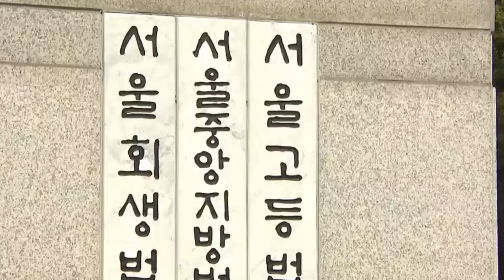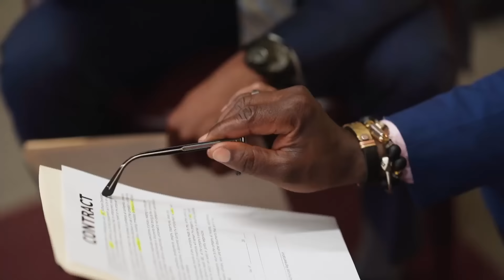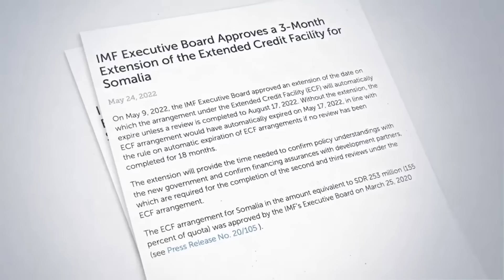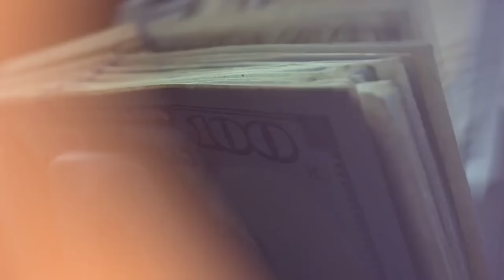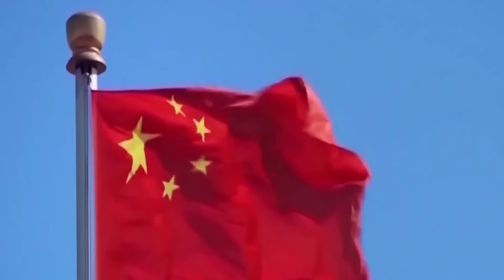Wararkii ugu Danbeeyey Tobanka Milyan ee Xasan Sheekh Loo Balanqaaday & Xogta Kusaabsan